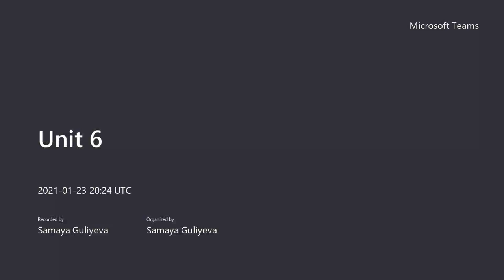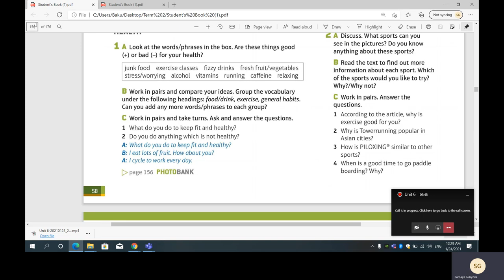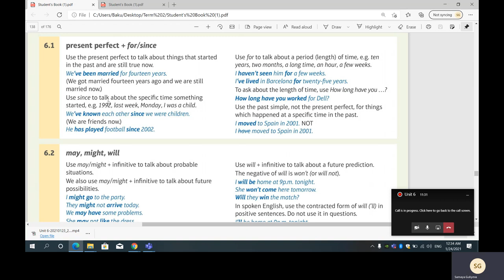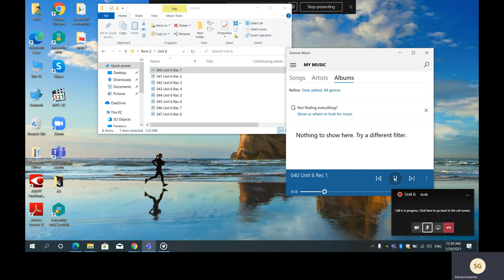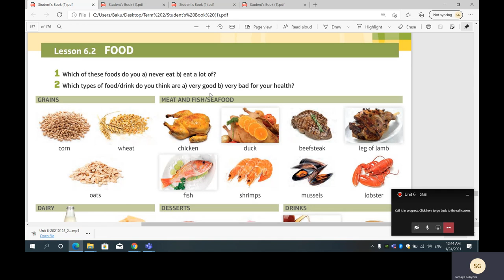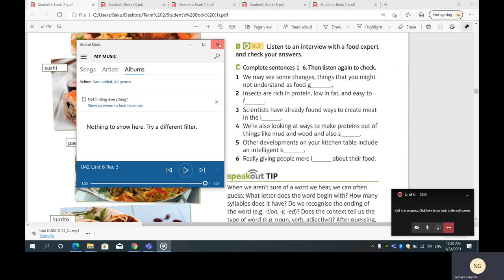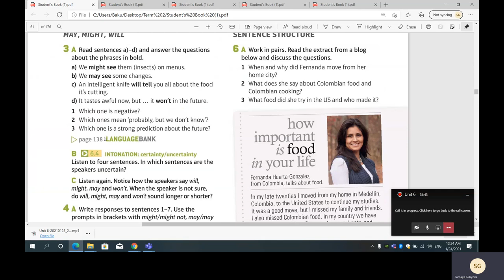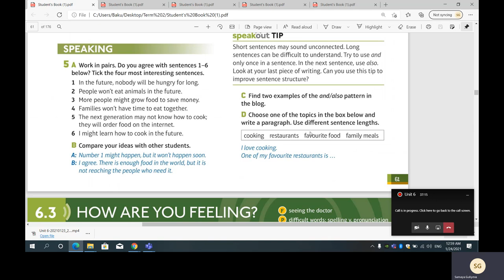Speak-out. Pre Intermediate- Unit 6.1 and 6.2